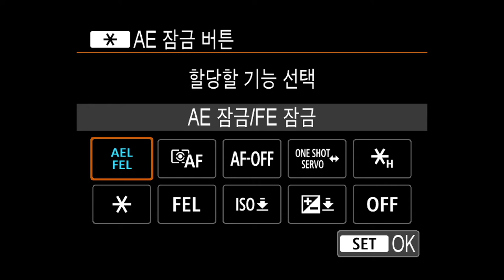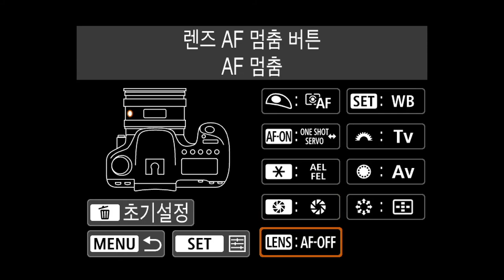EOS 6D Mark II Button Control